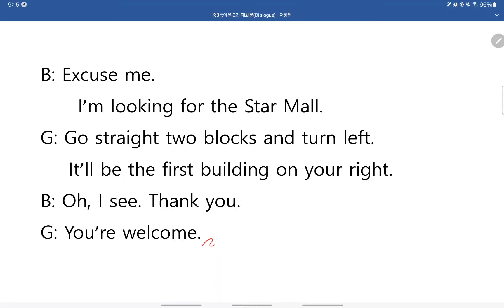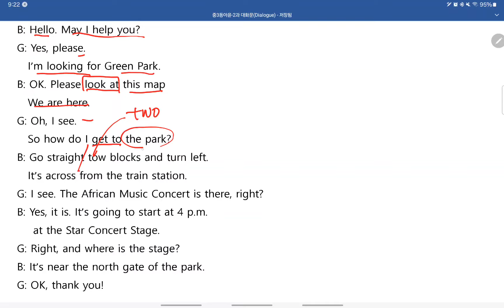중2동아윤-2과-대화문(Dialogue) 2023년 12월 23일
중2동아윤 2과 대화문 설명